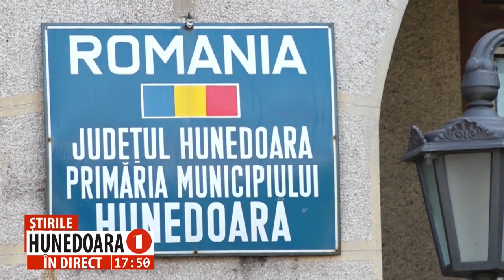A CĂZUT DE PE ACOPERIȘUL PRIMĂRIEI MUNICIPIULUI HUNEDOARA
BĂRBATUL A FOST TRANSPORTAT, ÎN STARE GRAVĂ, CU ELICOPTERUL LA TIMIȘOARA
 Un angajat al unei firme care efectua lucrări de reabilitare la acoperișul clădirii Primăriei Municipiului Hunedoara, a căzut în această dimineață de la aproximativ 8 metri înălțime. La fața locului a intervenit imediat un achipaj de Ambulanță. În urma incidentului, el a rămas conștient, dar a fost transportat inițial la Spitalul Muncipal din Hunedoara acuzând dureri la picioare și torace. Ulterior, a fost solicitat un elicopter SMURD, pentru că victima are o disecție de aortă, starea sa de sănătate agravându-se. Se pare că bărbatul nu purta echipament de protecție.